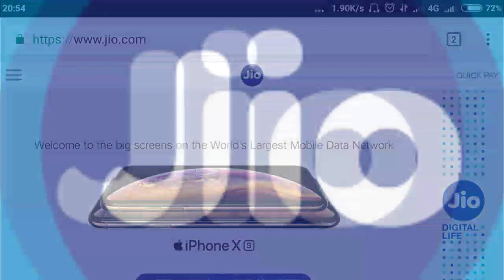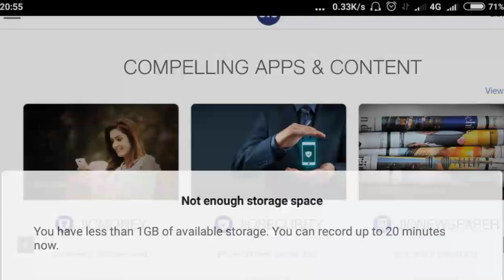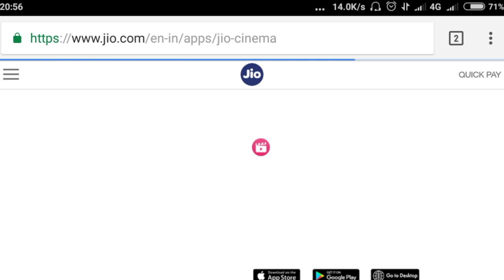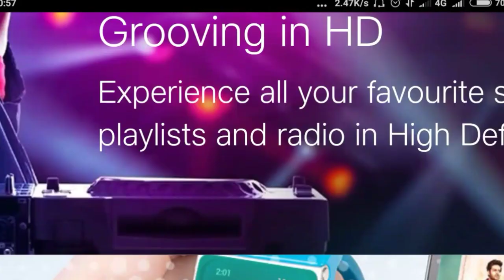রিলায়েন্স জিও আর ফ্রি থাকবে না।Relience Jio Planning To Charge Users For Jio Apps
In this video we have talk about a latest news of Reliance Jio.According to media report Reliance Jio planning to charge user for jio apps.To do so a freemium model is will introduce, where customers will enjoy basic features or certain content on the platform for free while some other content, also branded as premium content, will be kept behind a paywall. In order to access these content, Reliance Jio customers will pay for jio apps